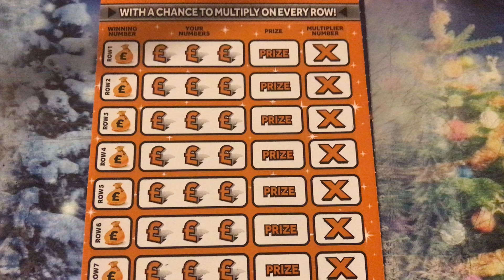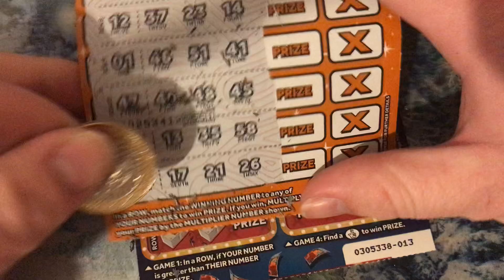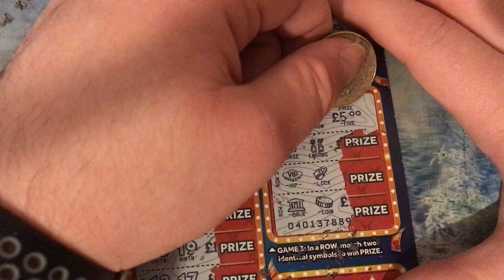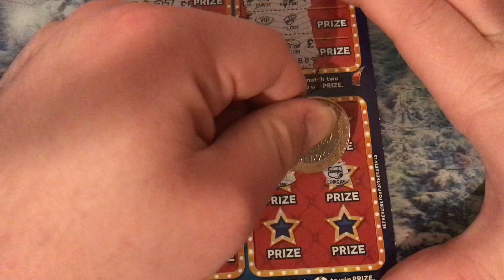This is Scratchcard video series 32 or 33 like comment below subscribe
This is Scratchcard video series 32 or 33 like comment below subscribe thank you for watching hope you enjoy it subscribe to my channel would help me out lot and my channel Subscribers over 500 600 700 big video coming up Not sure when subscribe will be good I don’t put my channel